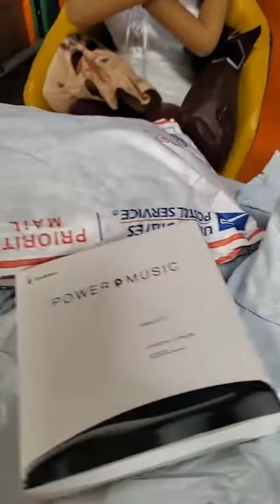Mystery Box Masters Presents... Larry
Mystery Box Masters Presents Larry with Country etiquette!